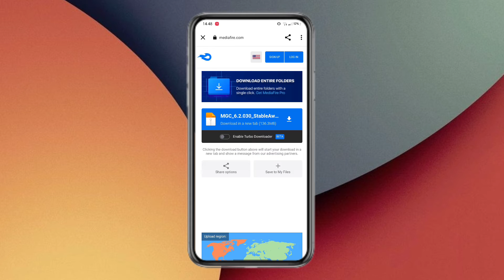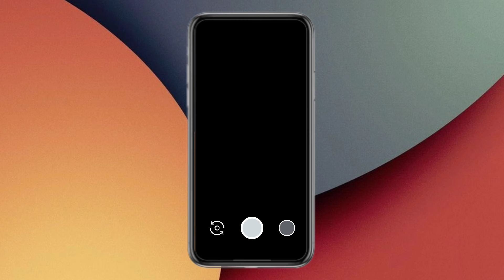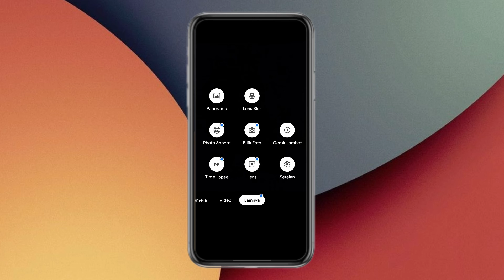Tutorial Cara Install Gcam Bulkin v16 Vivo Y30i | Gcam 64 bit Bulkin v16 Vivo Y30i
Tutorial Cara Install Gcam Bulkin v16 Vivo y30i | Google Camera 64 bit Vivo y30i

bantu dukung kemajuan Chanel ini agar lebih
berkembang untuk kedepan nya ya guys